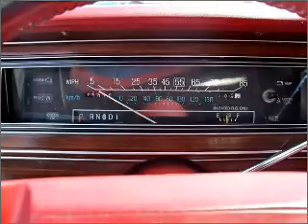1987 Ford LTD - Homosassa FL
Year: 1987
Make: Ford
Model: LTD
Trim: Crown Victoria
Engine: 5.0 liter 8 cylinder 16 valve
Transmission: 4-Speed Automatic
Color: Silver
Mileage: 0
Address:
1275 S Suncoast Blvd